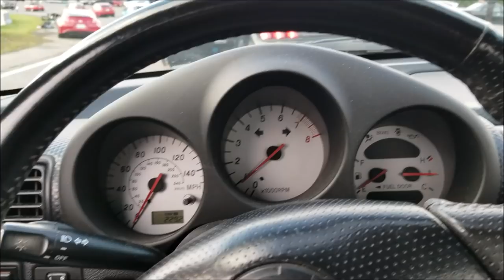VLOG#5 FIRST PODIUM!!! 2ZZ MR2 SPYDER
First podium with the MR-S!!